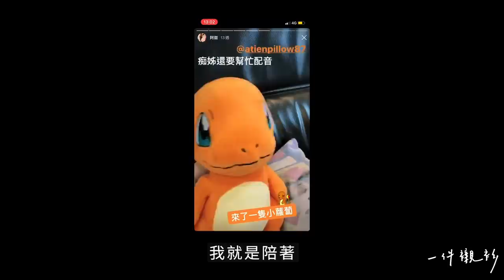【山料聊聊】白癡公主：為了媽媽40歲前不結婚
【山料聊聊】由「一件襯衫」出品，黃山料主持之對談式節目，於2020年04月30日首播，第一季於12月31日前播畢25集。

【 採訪後記 】
撰文者：一件襯衫企劃 － 張嘉純/宋家耘

長大就是一個離家人越來越遠的過程，從青春期開始，羽翼未豐的我們就嚮往著家外面的世界，媽媽默默地在身後守護著，看著我們腳步不穩的背影向外跑去。

希望孩子到四十歲都不要結婚
這是媽媽一直沒有說出口的任性

白癡公主就像所有離了家的孩子一樣，被絢麗的生活、繁忙的工作淹沒，滿滿的代辦事項中，媽媽晚餐的邀約卻是一延再延，被繁雜的生活擠到了寂寞的角落，但媽媽無私的照料像安靜的影子，在我們的日子裡成了最容易忽略的存在。

當我們渴望一個人向外追尋的同時，
卻時常忘記家裡有一個人，渴望我們的陪伴。

在同樣的夜裡，我們拖著疲憊的身軀回到了窄小的租屋處，忘了媽媽點著床頭的小燈還在等待我們睡前的那通電話。

後來的白癡公主排開所有週末的工作，推掉朋友的聚餐，只為了陪媽媽看看電視、逛逛花市。40歲都不結婚，沒有關係，她們可以成為彼此的公主。

女人幾歲結婚都沒有關係，
因為永遠有一個「家」在等妳回去。